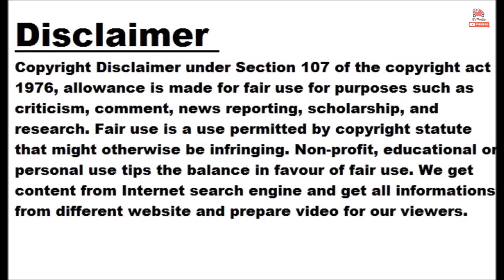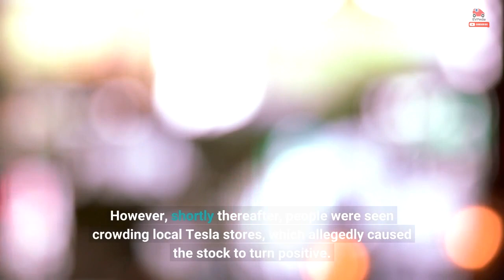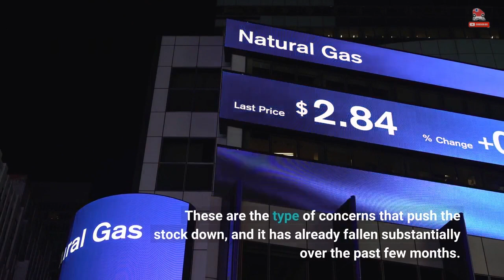Tesla Stock Up Due To Crowds At China Stores: Buyers Or Protesters?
As they say, Tesla is continuing to pull out all the stops to sell more cars, especially in China. The EV brand offered several discounts and incentives on new cars recently and eventually began offering some deals in the US as well. Reports suggest that the rise in store traffic in China has caused the company's stock to head north, though other reports claim the crowds are actually there to protest. Tesla's Giga Shanghai is cranking out cars after recent upgrades at the factory, and it seems the electric automaker aims to sell every last one of them as quickly as possible. Not long after Tesla announced another significant price cut to the Model 3 and Model Y in China, the company's stock reportedly tanked. However, shortly thereafter, people were seen crowding local Tesla stores, which allegedly caused the stock to turn positive. Videos similar to the above started to circulate on social media, and people were wondering if the crowds outside the Tesla stores in China were there to take advantage of the price cuts, or to protest. Some folks claimed a combination of both situations appeared to be underway.   According to a recent article by Electrek, it seems the flocks of folks at the Tesla stores in China were primarily there to protest, not to buy. While the price cuts are positive for people hoping to buy a Tesla, there are certainly negatives that come with it. As Tesla lowers prices, it suggests that demand is falling, reduces resale values, and will lead to lower margins and less profit. These are the type of concerns that push the stock down, and it has already fallen substantially over the past few months. Electrek notes that groups of people in China who recently bought a Tesla actually announced on Weibo that they were organizing protests at Tesla stores. The videos shared on social media reportedly came from those groups of protesters. If you recently bought a car and then it becomes available for a much lower price, not only might you be jealous and want a discount, but the value of your new car immediately drops. In the midst of all of this, Tesla has continued to say that it doesn't have a demand problem. It also maintained for years that its pricing is consistent and it doesn't offer discounts. More recently, Tesla fired back at media reports claiming it would be limiting production and shutting down the factory in Shanghai for a time. Despite its beef with the media, Tesla did limit production at the factory at the end of the year and it did shut down briefly. In what appears to be an attempt to pacify protestors, Tesla China Vice President Grace Tao came forward with a statement claiming that the price drops in China are thanks to "engineering innovations." Once again, Tesla is saying there is no issue with demand and it's not lowering prices to lure buyers, but rather, improvements have been made and costs are down, allowing Tesla to drop prices. It will be interesting to continue to watch this all unfold for Tesla in China and across the globe. What do you think? Is Tesla trying to hide a demand issue? Is it really giving back to buyers thanks to innovations and cost reduction?